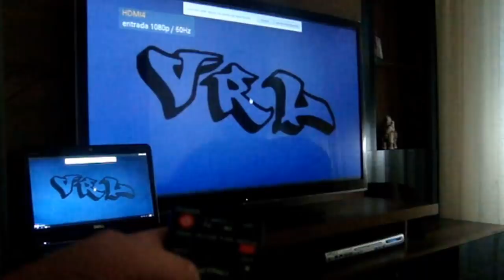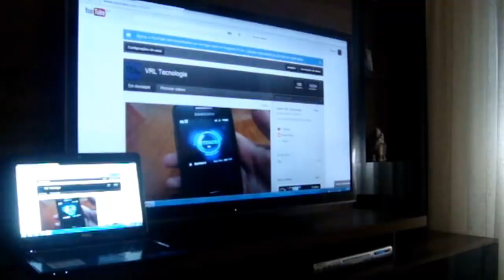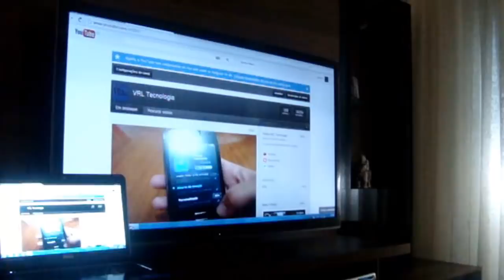Como ligar o PC na televisão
Você sabia que é possível conectar o computador na televisão para ver tudo que quiser com muito mais conforto? Veja como fazer tudo nesse tutorial.

Serve para todos os tipos de televisão, inclusive as mais antigas!

O resultado desse tutorial é que você vai poder ver a tela do PC também na sua televisão!